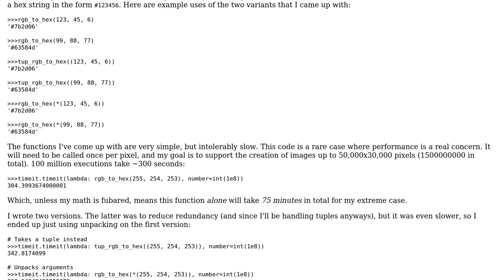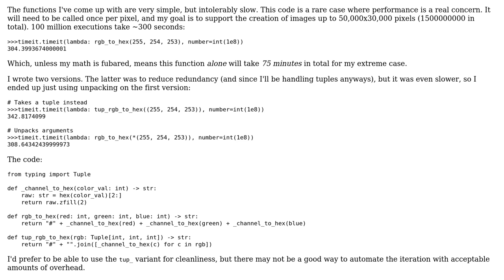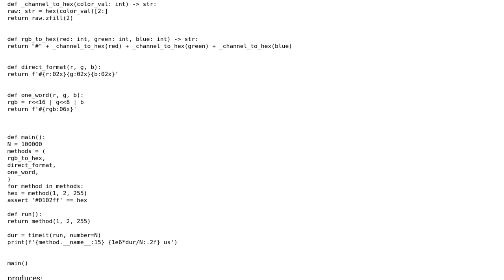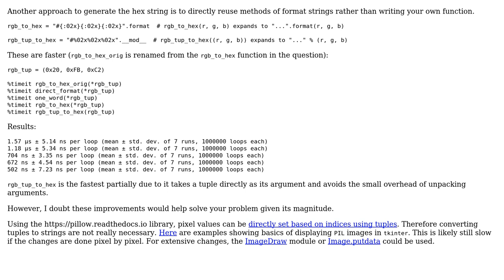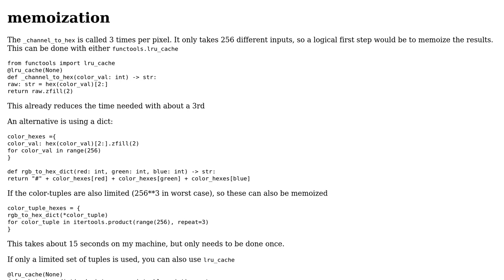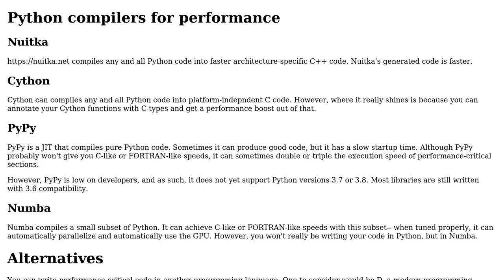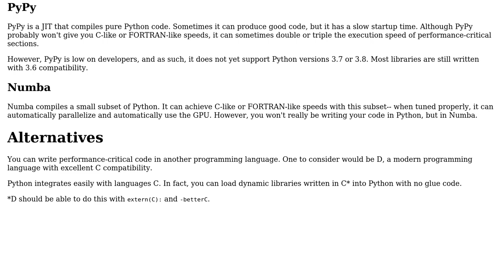Code Review: Performance for simple code that converts a RGB tuple to hex string (5 Solutions!!)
Code Review: Performance for simple code that converts a RGB tuple to hex string

With thanks & praise to God, and with thanks to the many people who have made this project possible! | Content (except music & images) licensed under CC BY-SA | Music | Images & others | With thanks to user Reinderien user no?z??? user Maarten Fabre user GZ0 user Gloweye user Carcigenicate and the Stack Exchange Network Trademarks are property of their respective owners. You are responsible for your own actions.